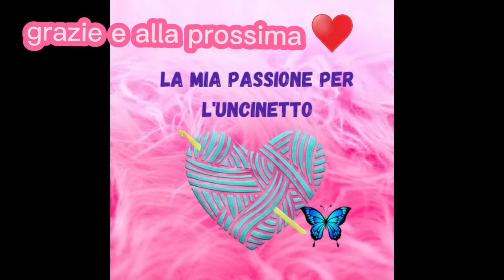TUTORIAL🐰🐰 SACCHETTINI CONIGLIETTO🐰🐰 PORTACIOCCOLATINI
in questo video vedremo come realizzare dei graziosissimi
sacchettini coniglietto facili e veloci

GRAZIE MILLE E
BUONA VISIONE ❤❤❤❤